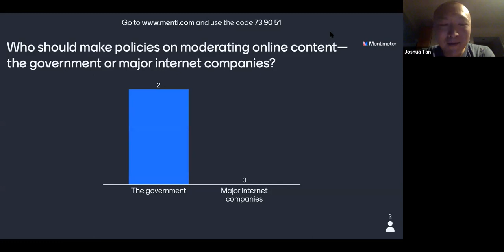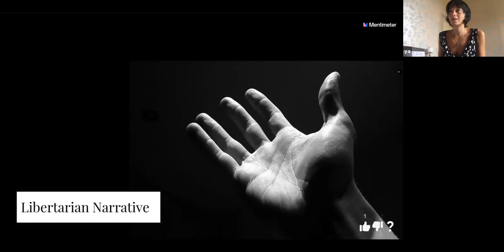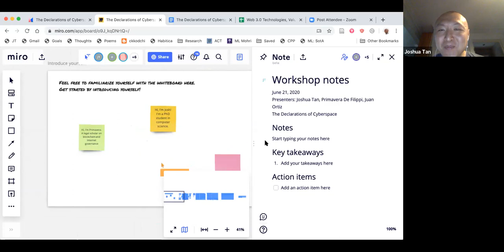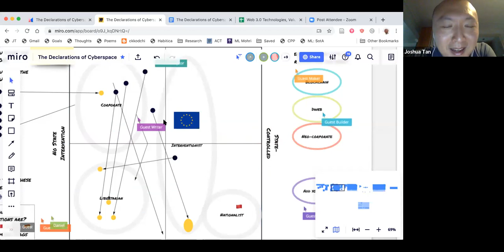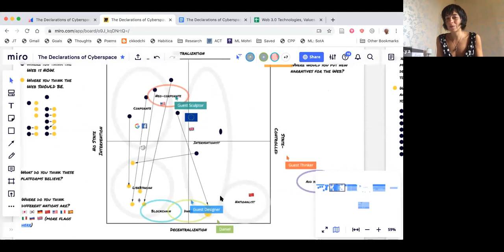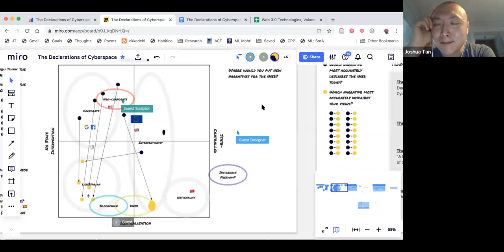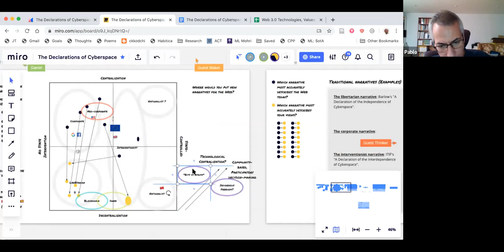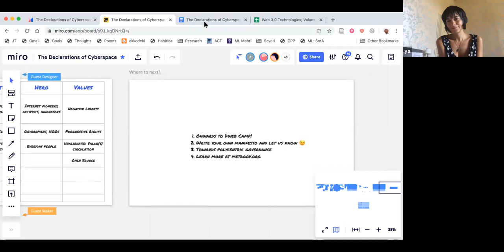The Declaration(s) of the Interdependence of Cyberspace - De Filippi, Ortiz Freuler, Tan - RxC 2020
This workshop, a continuation of the recent “Building blocks of Web 3.0” workshop held at Harvard Law School, will discuss existing narratives coming from different standpoints or communities with regard to how the Internet could or should be governed. It will then move on to discuss whether, as the Internet is slowly embracing every aspect of our life—both online and offline— there is a need for a new narrative around which we should rally. To prepare for the workshop, we ask participants to read this article, which reviews existing narratives and introduces the problem.

SPEAKERS
Primavera De Filippi is a permanent researcher at the National Center of Scientific Research (CNRS) in Paris, a faculty associate at the Berkman Klein Center for Internet & Society at Harvard University, and a Visiting Fellow at the Robert Schuman Centre for Advanced Studies at the European University Institute. She is a member of the Global Future Council on Blockchain Technologies at the World Economic Forum, and co-founder of the Internet Governance Forum’s dynamic coalitions on Blockchain Technology (COALA). Her fields of interest focus on legal challenges raised by decentralized technologies, with a particular focus on blockchain technologies. She is investigating the new opportunities for these technologies to enable new governance models and participatory decision-making through the concept of governance-by-design. Her book, “Blockchain and the Law,” was published in 2018 by Harvard University Press (co-authored with Aaron Wright).

Juan Ortiz Freuler is a PhD candidate in Communication at the University of Southern California (USC), where he explores how political systems can be affected by the internet. Before moving to the US, Juan developed and executed research projects at several non-profit organizations in Argentina and Mexico. A graduate from the Di Tella Law School in Buenos Aires, Juan has also obtained Masters degrees in both Public Policy and Social Science of the Internet at the University of Oxford.

Joshua Tan is currently a doctoral student in computer science at Oxford studying under Samson Abramsky and Bob Coecke; previously, he completed my master’s in pure math at the Courant Institute at NYU, where his research involved applications of geometry and topology to artificial intelligence. For his thesis, he’s been exploring different ways of applying category theory and sheaf theory to computational learning theory, from work on the sample compression conjecture to diversity measures in boosting. His interests include category theory, computational learning theory, sheaf theory, robotics, and art history.